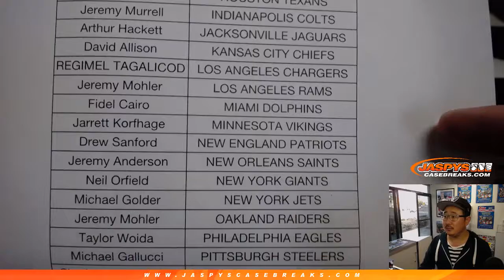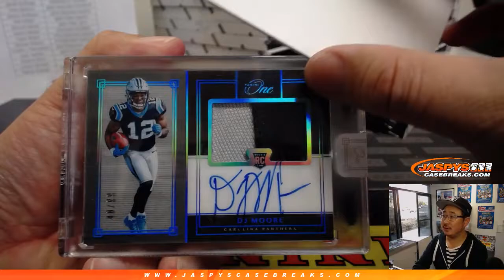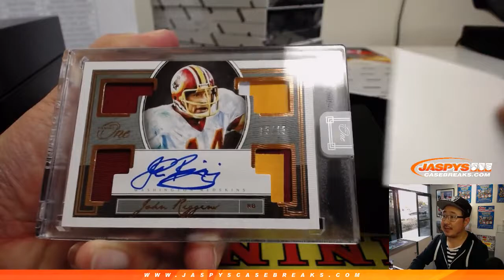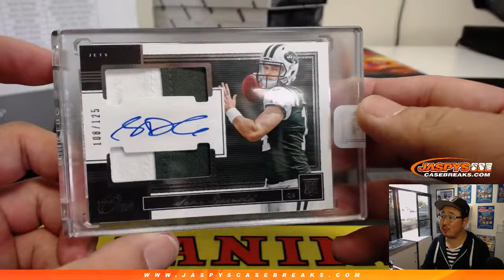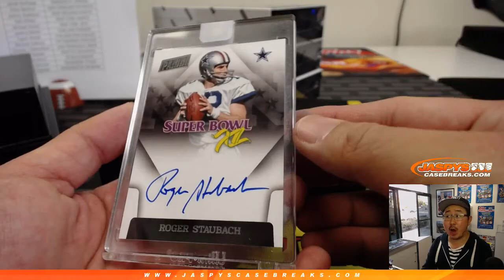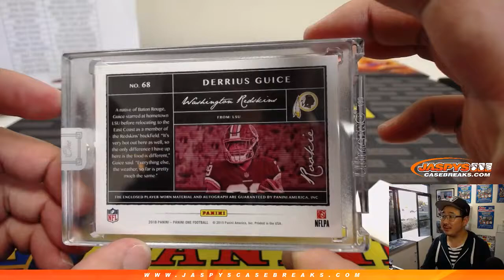F, 02/08/19 || 10Box (Inner) PYT #2 || 2018 Panini ONE Football (NFL)